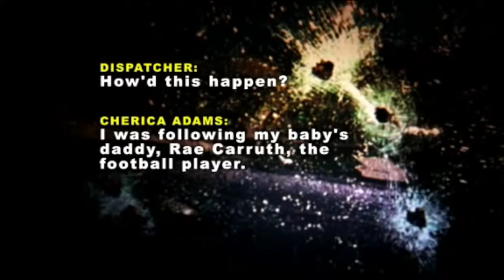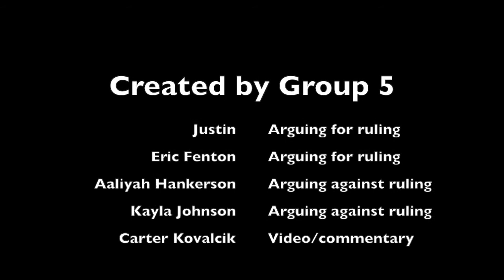Arts & Humantities Group 5 Rae Carruth Video Project